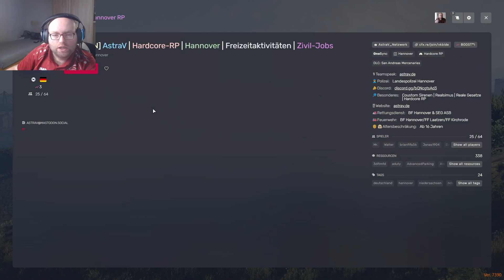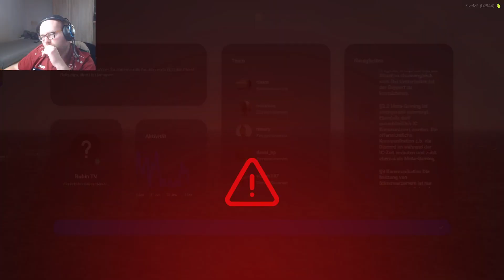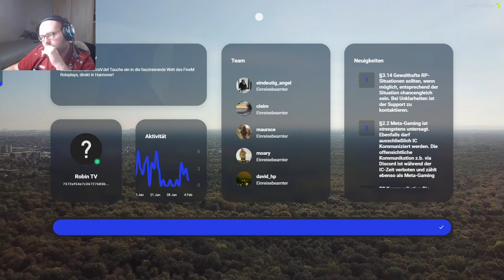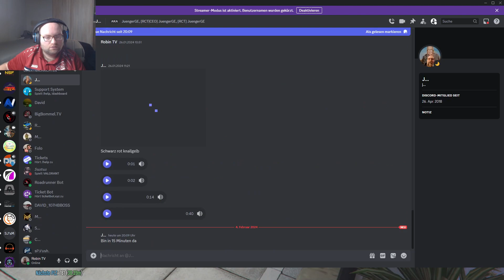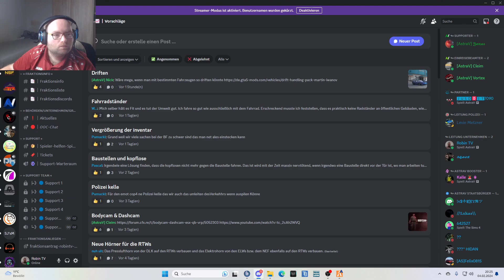Wann kommt endlich die Polizei? (Folge 95)